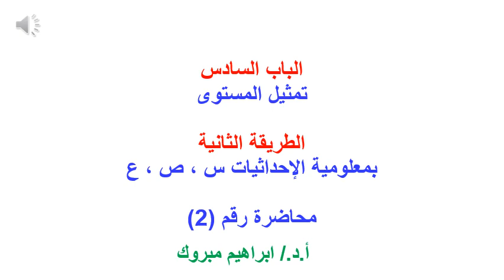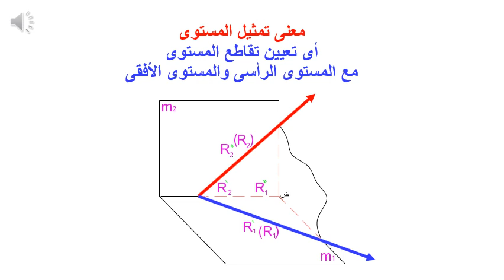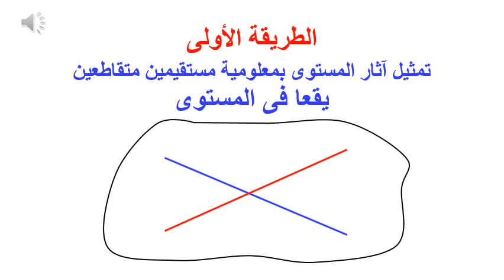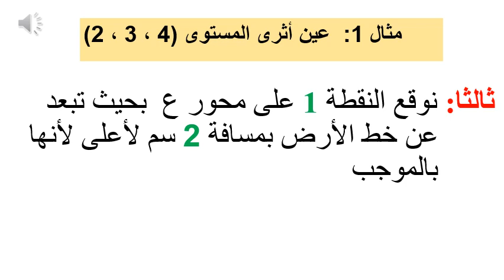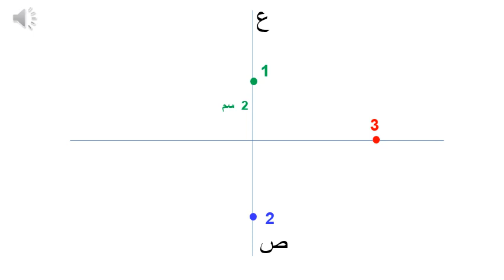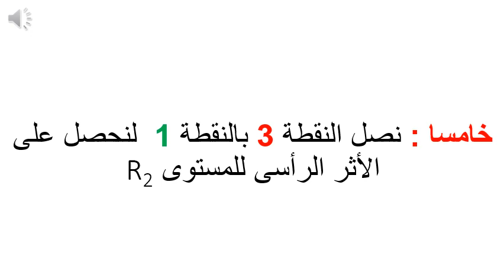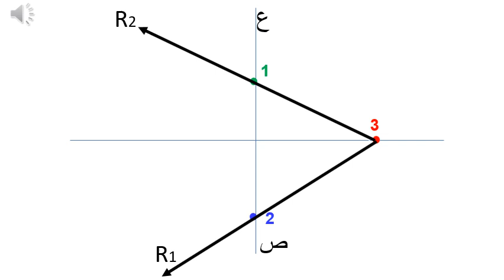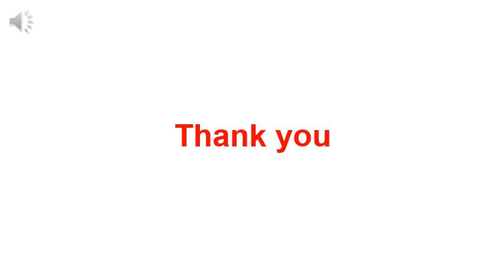الهندسة الوصفية الباب السادس - 2 - دكتور/ ابراهيم مبروك